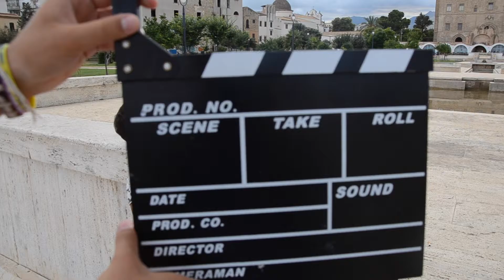Palermo in Musical - Backstage 15a Scena - "Ho un amico omine sessuale"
Backstage del quindicesimo giorno di riprese del film Palermo in Musical avvenuto l'8 settembre 2016 a Palermo presso la Zisa